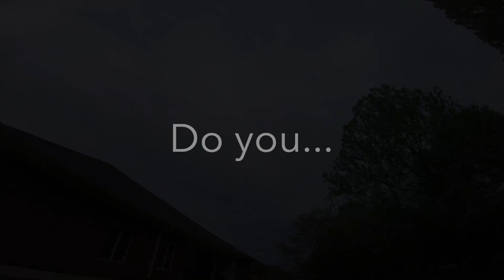Just do YOU...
fpv cruisin